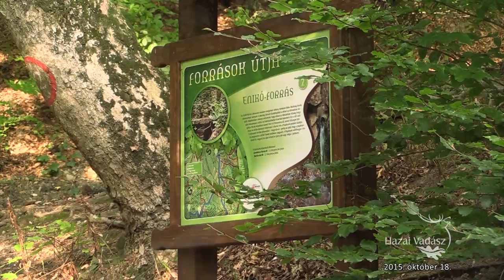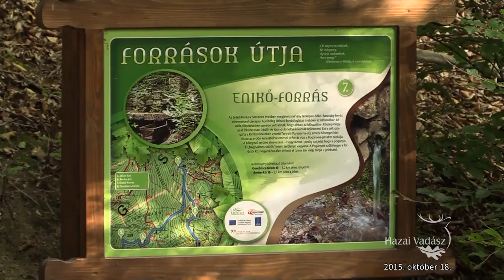Új út a Kőszegi-hegység természeti kincseihez - 2015.10.18-i adás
A Szombathelyi Erdészeti Zrt. felújította a Kőszeget Velemmel összekötő utat, melynek átadására 2015. október 2-án került sor. A Kőszegi-hegységben 90 km aszfaltos út és kavicsolt földút szolgálja a munkavégzést és a turistákat. A hegység útjainak egy részét az erdőgazdaság megnyitotta a közforgalom előtt is.